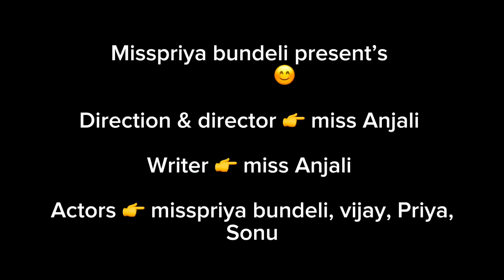मॉडर्न घरवाली | Modern gharwali | bundeli short film | bundeli comedy | misspriya Bundeli